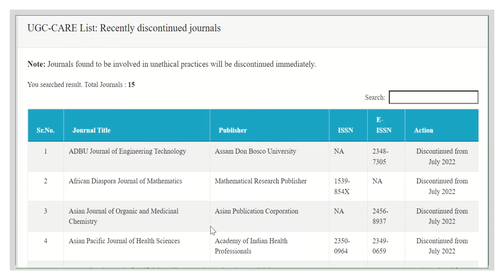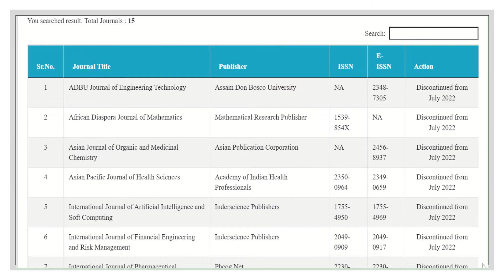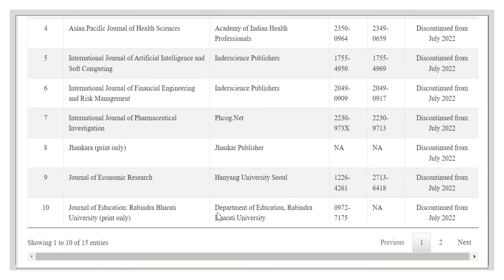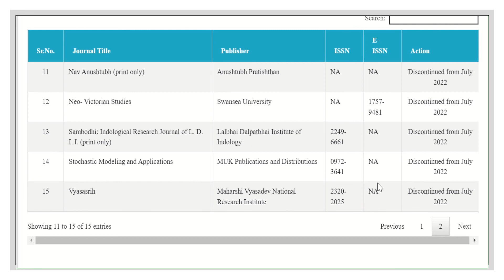[New Update on UGC- CARE Journals]:15 Journals discontinued ugcnet ugc ugccare l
15 Journals discontinued from UGC- CARE index